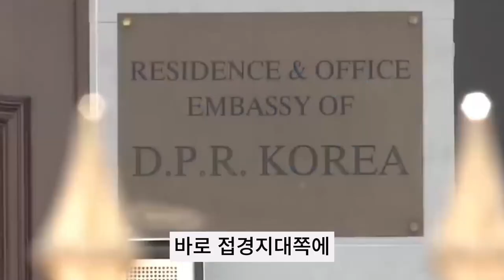대북확성기는 두려웠나? "실제로 틀면..." 어떤지 보니 / 8뉴스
대북 확성기 뉴스다 앞서 들으신 대로, 우리 정부가 대북 확성기 방송을 다시 하는 걸 검토한다는 소식에 북한은 어젯(2일)밤 풍선을 보내는 걸 즉각 멈추겠다고 말했습니다. 북한은 과거에도 우리가 이렇게 확성기 방송 카드를 꺼내면 항상 민감하게 반응해 왔습니다.